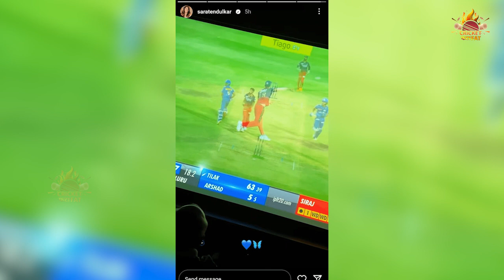Shocking | Sara tendulkar reveal her boyfriend name during Mi vs RCB ipl 2023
Sara tendulkar reaction on tilak verma,
ipl 2023,
sara vs gill ipl 2023,

Cricket Fatafat TEAM.